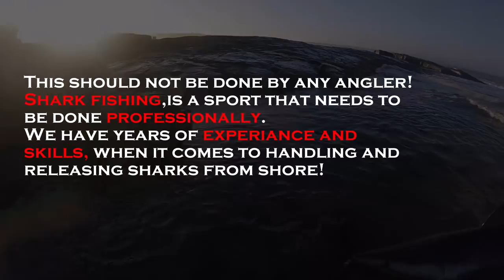FISHERMAN ENCOUNTERS RARE SHARK SPECIES FROM SHORE! || MAKO SHARK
On our recent trip to the amazing Wildcoast, a member of our team managed to catch a mako from shore!
This is extremely rare for any part of our coastline and is pretty much unheard of.

This was going to be part of PT 2 of my Mazeppa series, but I fealt it was unfair for such an amazing fish being just another catch, so I decided to make  its own video!